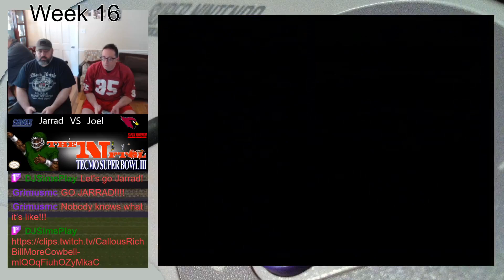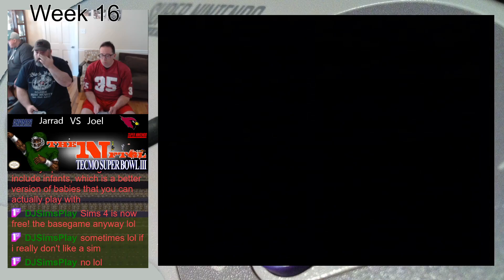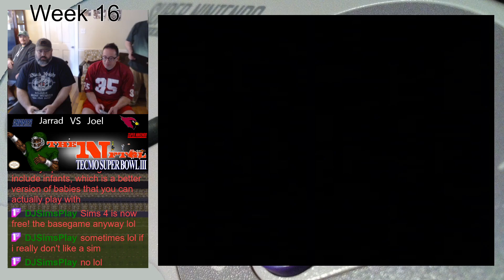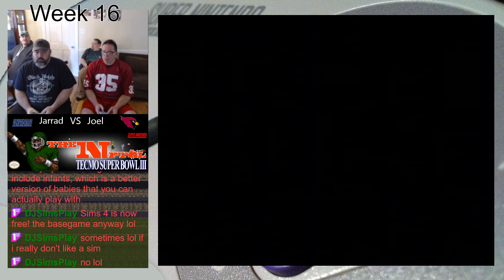NFTGL 26 Episode 55 Arizona Cardonals at New York Giants Tecmo Super Bowl III Game 215